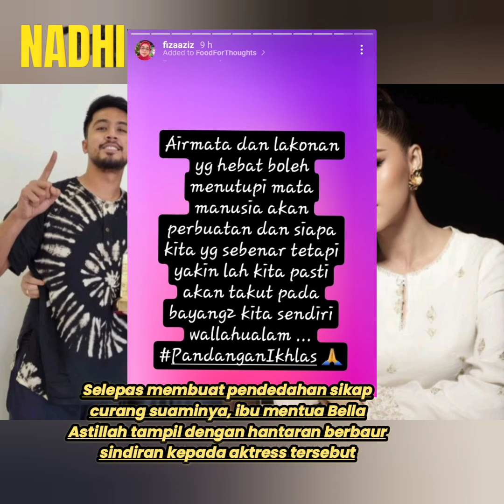IBU ALIFF AZIZ PULA KANTOI❗KUTUK BELAKANG BELLA ASTILLAH